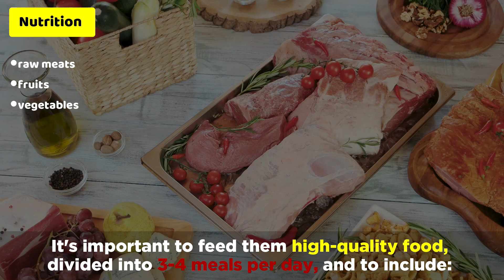5-Month-Old German Shepherd (Top Tips & Tricks)